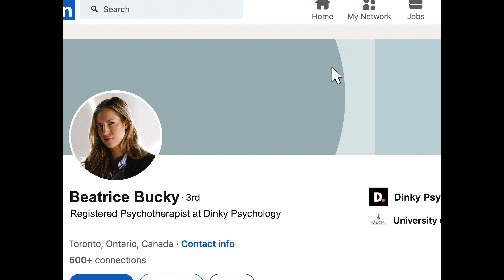Sneer - LinkedIn Headshot (Official Music Video)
Follow Sneer

Beat Produced by Fantom.

Vocal Recording & Mixing – Julian Frank @JFrankMusic
Cinematographer & Editor – @ApostolosFilms
Hair & Makeup – @AnastasiaMua
LinkedIn Girl – Olivia Stadler @ostadz
Dog – Tipsy

We may not have any mutual connections
But I know without a doubt we’d have a mutual connection
I find it sexy that you work in mental health
I’m impressed that you’ve been at the same non-profit for four years
Did you enjoy your university experience?
Did you play on an intramural volleyball team with your friends?
It’s evident you’re working hard to grow your net worth
Damn, 500 people in your network
Hover above your photo with my curser
And double-click on the image to see closer
In my desk chair ever so slightly lean forward
I get short of breath and unbutton my collar, ‘cause
Girl, you look amazing in a blazer
And the way your hair is tucked behind one ear’s driving me crazy
Is that necklace with your initials something that you bought yourself or was it a graduation gift from your late grandma?
Your smile gives a man life
Gotta believe your dental coverage is with Manulife
I’m assuming underneath you have a torso
If you don’t that’s ok too but if you do I like you more so
Speak French with working proficiency
Let’s escargot to your boudoir, just you and me
I want to endorse ya
I want to endorse ya skills
Your manager Linda left you a review that you work well on your own and also in groups
That speaks volumes to the woman you’re becoming and I know it’s unbecoming but together we’d be cumming
But I would never make a move on this platform
That’s inappropriate, I think it’s really bad form
I’m just praying that you’re paying for a premium account and get notified that I visited your profile

I admit it back in high school I was creepy
40 photos deep in Facebook albums titled "Florida 2014"
Skipping past the pictures of your brother’s birthday dinner
‘Cause I know you mentioned that your family was going snorkeling
But I don’t care if you saw a cool fish, baby
I don’t care if you saw coral reef, baby
I’m just tryna catch a glimpse of you in a wetsuit with your 12th grade nipples poking out, baby